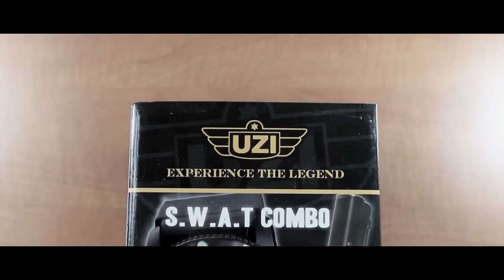Часовник UZI S.W.A.T Combo